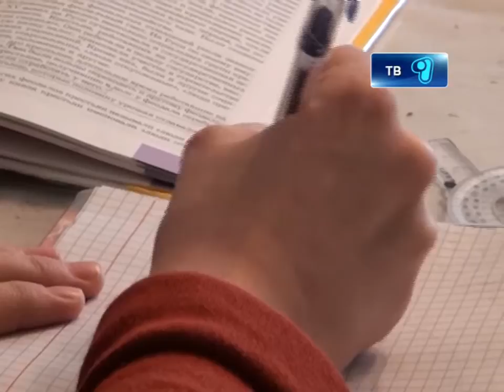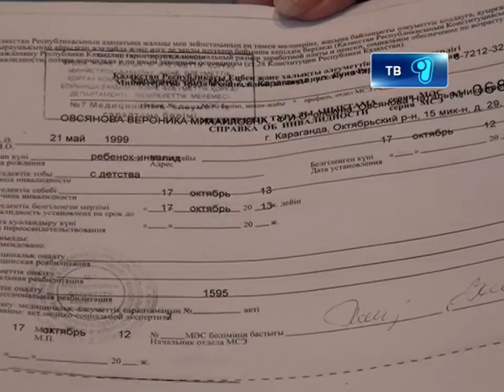Школьница сломала поясницу на физкультуре